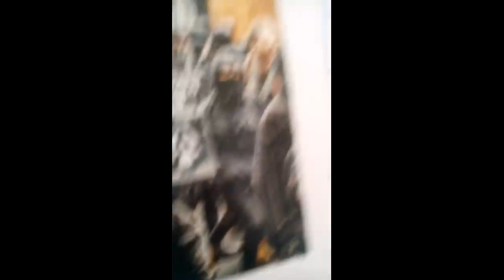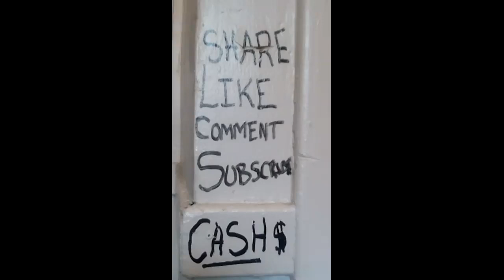WIFI Should be FREE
Originally released on Facebook June 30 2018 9:35am... After a long time, enough was enough, we'd all waited long enough. Now it is brought to you exactly the same as the original, but this time brought to you on Youtube. For Wifi sakes and for the sakes of the viewer, please remain seated till the end of the video.